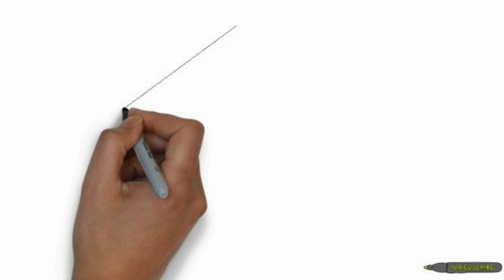Lawn Service Austin TX | Professional Lawn Services in Austin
Picking a Lawn Service in Austin TX
A lawn care service should not be just about mowing.
An excellent lawn solution will do that well yet you need a specialist that
is knowledgable in growing your turf to be the envy of the neighborhood.

Does your lawn appearance like this?

Do you know the best ways to supply your yard?
How you can deal with those bare places?
How you can sprinkle successfully?
Exactly what items to make use of on your yard?
Do you have the devices?

Let us look after your lawn while you spend even more time delighting in life with
your household, on the program or at the lake. You could credible a trusted grass
care service to assist you increase a thicker, greener lawn-- with guaranteed results.
Your lawn will be taken treatment of by our skilled experts.

Increasing a beautiful yard requires treatments all season long. A yard solution
sees to it your grass obtains the correct amounts of fertilizers and insect control
products at the right times throughout the year. You never ever need to worry
concerning missing out on an arranged browse through, also when you go to job or on trip.

chem lawn austin
lawn mowers austin
landscaping services austin
scotts lawn service austin
affordable lawn maintenance austin
abc lawn service austin
diaz lawn service austin
lawn mower service ausin
organic lawn care austin
starving artist lawn care austin
lawn mowers austin
chem lawn austin
lawn aeration austin
affordable lawn care austin
lawn care austin yelp
lawn care austin